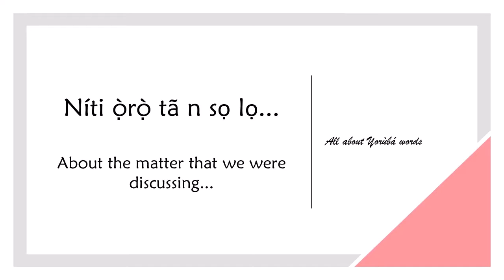How to say ABOUT in YORUBA (CONCERNING)